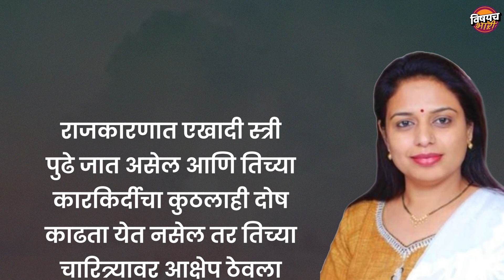शीतल म्हात्रेंच्या व्हायरल व्हिडीओमागचा खरा मास्टरमाईंड कोणंय | Sheetal Mhatre Prakash Surve Video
शिंदे गटाच्या फायर brand नेत्या शीतल म्हात्रे आणि शिंदे गटाचे आमदार प्रकाश सुर्वे यांचा एक व्हिडिओ सोशल मीडियावर तुफान व्हायरल होतोय.‌ तो व्हिडिओ खरंतर एका रॅलीदरम्यानचा आहे. यामध्ये शीतल म्हात्रे प्रकाश सुर्वेंशी चर्चा करताना कानात कूजबूजतायत. पण काहींच्या मते या व्हिडिओमध्ये हे दोन्ही नेते अश्लीलता पसरवताना दिसतायत .आता हा व्हिडिओ नक्की कोणी पसरवलाय ? त्यात किती तथ्यय. आणि शीतल म्हात्रेंवर राजकारण कोण करतंय हे सगळंच या व्हिडिओद्वारे पाहूयात.